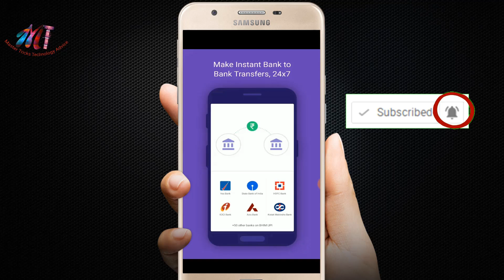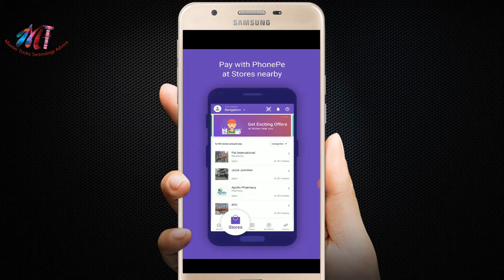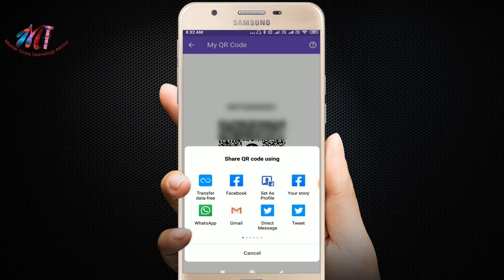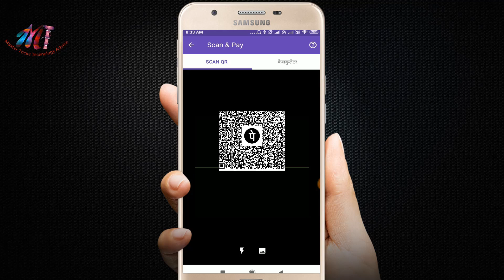Phonepe QR Code Kya Hai Aur Kaise Use Kare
Dosto aaj key video may Maine bataya hai ki AAP PhonePe QR code kaise use kar saktey hai. Agar Aap ko Kisi ko paise bejney hai ya manganey hai to phone pe QR code se badey hi Asani sey aur surakshit manga saktey ho .

Phone pe qr code,
phonepe qr code,
phonepe app qr code,
phonepe qr code kaise banaye ,
phonepe qr code kaise banate hain ,
qr code in phonepe,
phonepe qr code kaise nikale,

Join

SCHEDULE